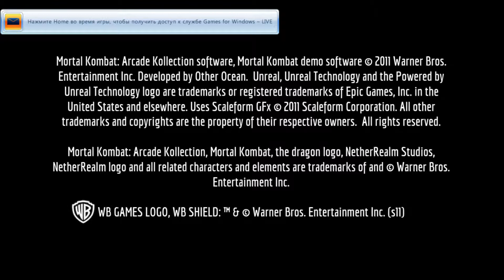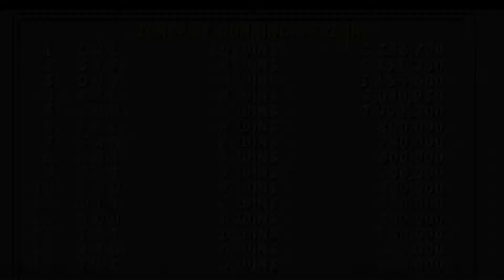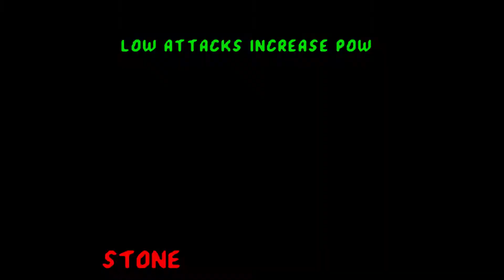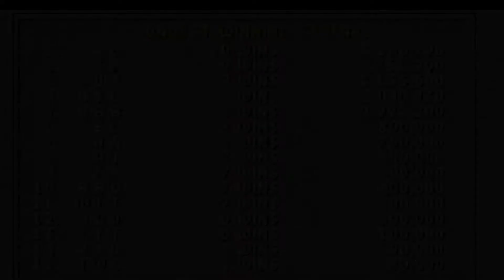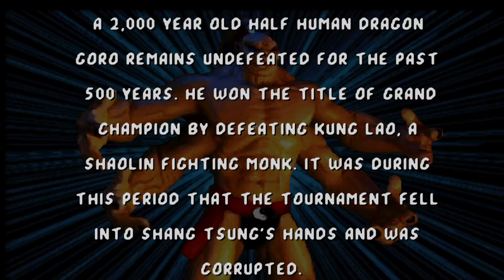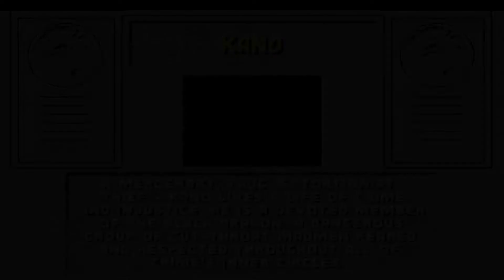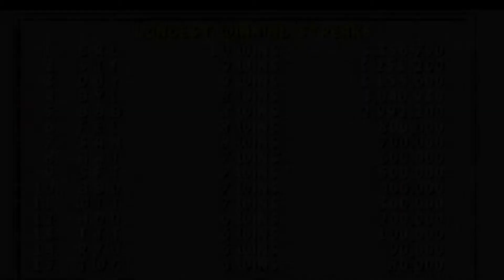Mortal Kombat (Arcade) Игра Пройдена за Johnny Cage